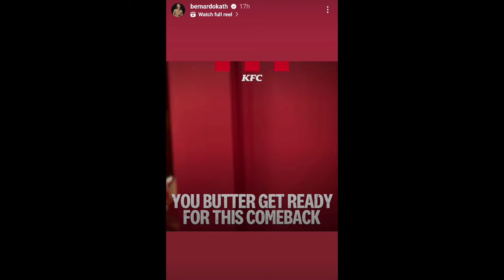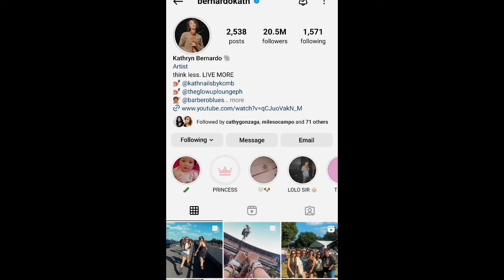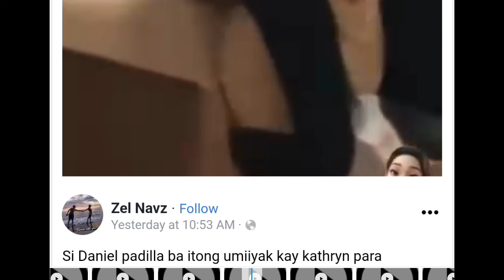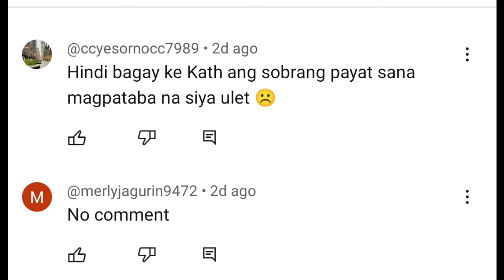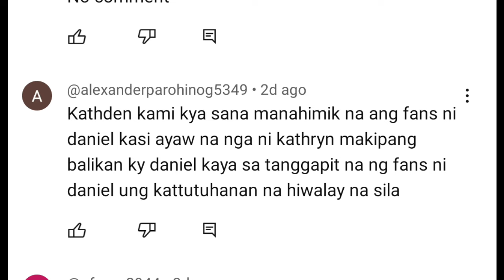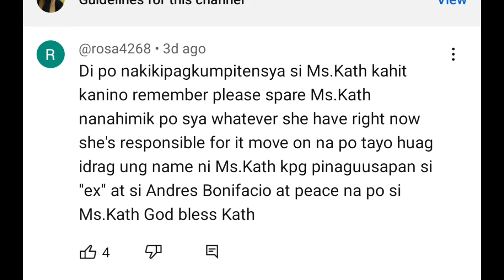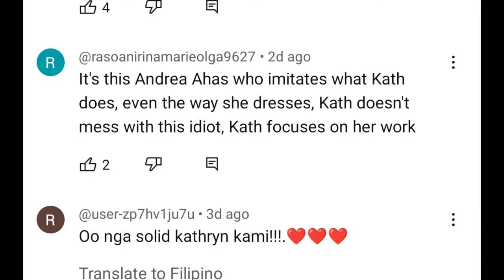VIDEO NI KATHRYN BERNARDO AT DANIEL PADILLA NA NAIIYAKAN AT MAGKAYAKAP VIRAL?? IS THIS TRUE